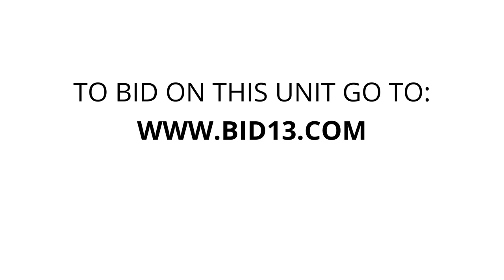The Storage Place - Forest Hill - Unit 1110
This locker contains an exercise bike, crutches, water cooler, file cabinet, and various totes/boxes.